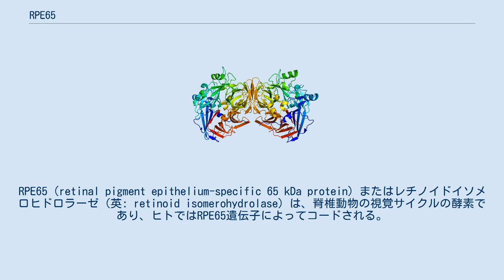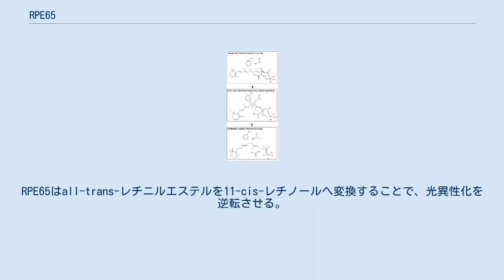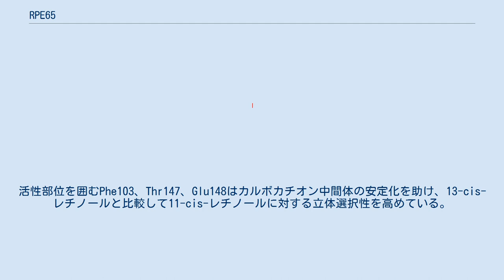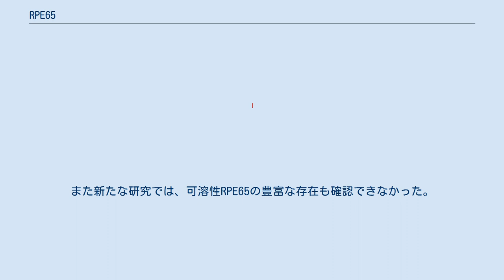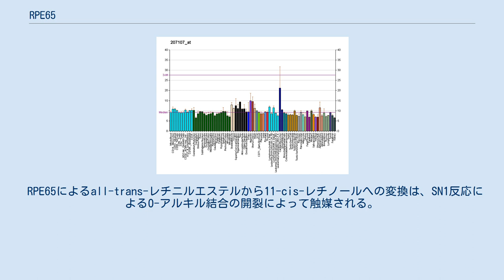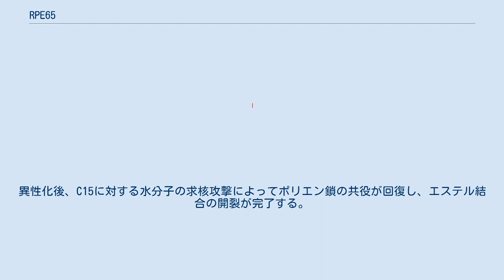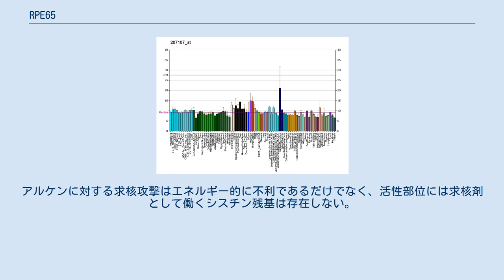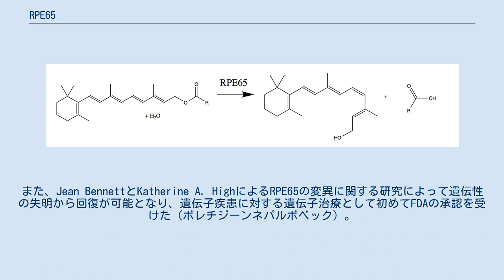RPE65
RPE65（retinal pigment epithelium-specific 65 kDa protein）またはレチノイドイソメロヒドロラーゼ（英: retinoid isomerohydrolase）は、脊椎動物の視覚サイクルの酵素であり、ヒトではRPE65遺伝子によってコードされる。
RPE65は、網膜色素上皮（RPE、光受容細胞に栄養を供給する上皮細胞層）で発現しており、光シグナル伝達の過程でall-trans-レチニルエステルから11-cis-レチノールへの変換を担う。
その後、11-cis-レチノールは光受容細胞での視色素の再生に利用される。
RPE65は、カロテノイドオキシゲナーゼファミリーに属する。
 RPE65は脊椎動物の視覚サイクルに重要な酵素であり、網膜色素上皮に存在する。
また、桿体細胞と錐体細胞にも存在する。
11-cis-レチナールからall-trans-レチナールへの光異性化は光シグナル伝達経路を開始し、脳はこの経路を介して光を検知する。
All-trans-レチノールは光活性を持たないため、オプシンと再び結合して活性型の視色素を形成するまでに、11-cis-レチナールへ再変換される必要がある。
RPE65はall-trans-レチニルエステルを11-cis-レチノールへ変換することで、光異性化を逆転させる。
RPE65の最も一般的なエステル基質は、パルミチン酸レチノールである。
視覚サイクルを完結するためには、All-trans-レチノールからレチニルエステル（RPE65の基質）への酸化とエステル化、そして11-cis-レチノールから11-cis-レチナール（光活性のある視色素の構成要素）への酸化を行う、他の酵素も必要である。
 視覚サイクルにおいてRPE65によって行われる反応 RPE65は、酵素の基質やエステルの加水分解に関与しているかどうかに関する過去の議論のため、レチノールイソメラーゼやレチノイドイソメラーゼと呼ばれることもある。
 RPE65は2つの対称的な、酵素反応的には独立したサブユニットからなる二量体である。
各サブユニットの活性部位は7枚の羽根を持つβプロペラ構造を持ち、4つのヒスチジンが補因子として鉄(II)イオンを結合している。
この構造モチーフは、研究が行われているカロテノイドオキシゲナーゼファミリーの酵素の間で共通している。
RPE65は網膜上皮細胞で滑面小胞体の膜に強固に結合している。
 RPE65の活性部位には、4つのヒスチジン（His180、His241、His313、His527）に結合したFe(II)の補因子が存在する。
4つのヒスチジンはそれぞれβプロペラ構造の異なる羽根に位置している。
4つのヒスチジンのうち3つの近傍にはグルタミン酸残基（Glu148、Glu417、Glu469）が配位しており、補因子の鉄に対するヒスチジンの八面体型配置での結合を補助していると考えられている。
活性部位を囲むPhe103、Thr147、Glu148はカルボカチオン中間体の安定化を助け、13-cis-レチノールと比較して11-cis-レチノールに対する立体選択性を高めている。
 RPE65のFe(II)補因子には、4つのヒスチジン残基と3つのグルタミン酸残基が配位している。
 反応物や生成物は、疎水性のトンネルを通って活性部位に出入りしていると考えられる。
このトンネルは、基質となる脂質を直接吸収するために脂質膜に向かって開いていると考えられる。
もう1つのより小さなトンネルも活性部位に達しているが、レチノイドの反応物や生成物を輸送するには狭すぎるため、水分子の経路となっていると考えられる。
 RPE65は、滑面小胞体の膜に強固に結合している。
滑面小胞体は脂質であるレチノイドのプロセシングに関与するため、網膜色素上皮の細胞には非常に豊富に存在する。
構造研究からは、RPE65はその疎水性表面と脂質膜内部との相互作用によって、滑面小胞体の膜に部分的に埋め込まれていることが示されている。
このことは、RPE65の可溶化に界面活性剤が必要であることからも支持される。
RPE65の疎水性表面の大部分（109–126番残基）は両親媒性のαヘリックスを形成しており、タンパク質の膜に対する親和性に寄与していると考えられる。
また、内在性のRPE65ではCys112はパルミトイル化されており、RPE65の疎水性表面が膜に埋め込まれていることのさらなる裏付けとなっている。
 RPE65の疎水性表面には、酵素の活性...